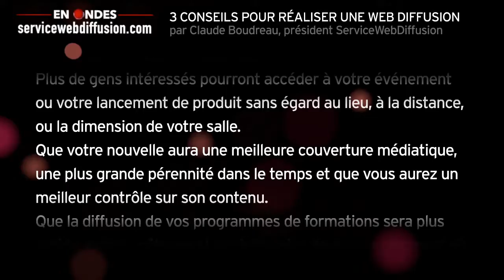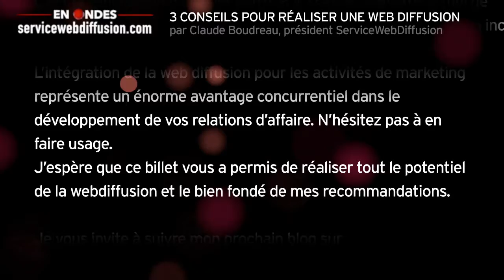WEBDIFFUSION - 3 CONSEILS POUR RÉUSSIR UNE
Claude Boudreau, président de servicewebdiffusion.com propose un texte animé de son blog.  Cet article répond à la question la plus fréquemment posée: Comment réussir une webdiffusion?